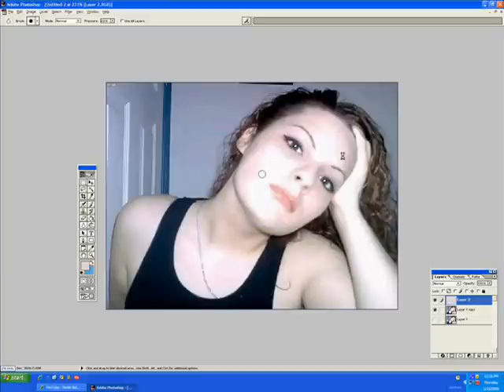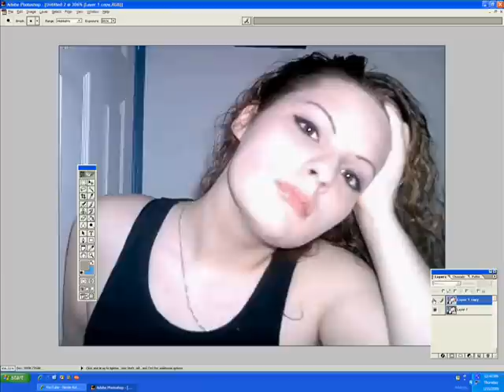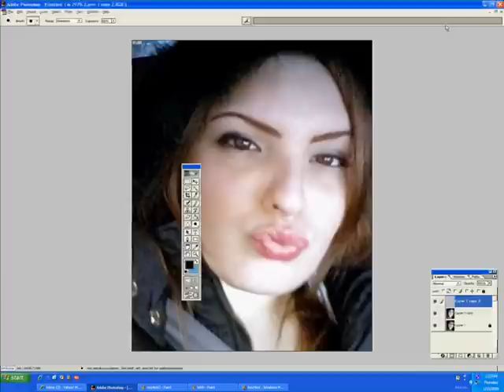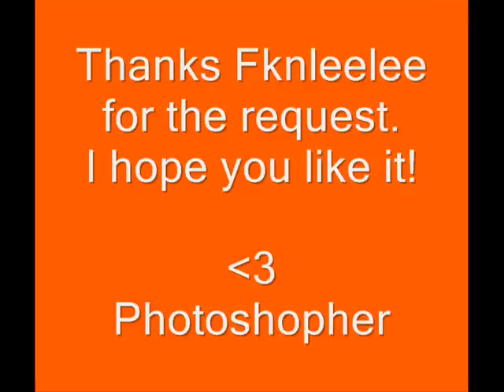[Requested] Photoshop makeover [fknleelee]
Here you go fknleelee!

I chose two out of three pics because I don't have enough space for the other picture. ~*Crappy ass computer*~